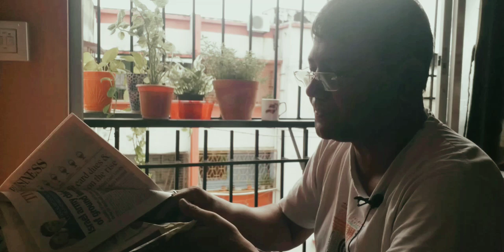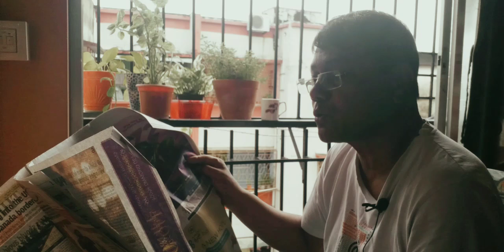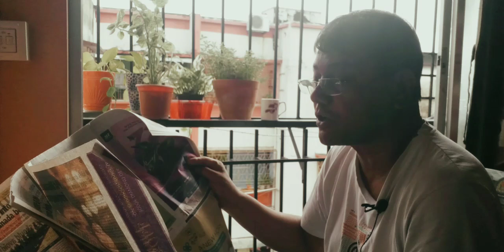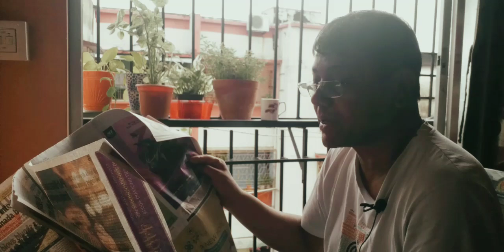Modi's Make in India# India is Unstoppable# India # narendramodispeech# Success of Make in India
key schemes launched to support make in india program,